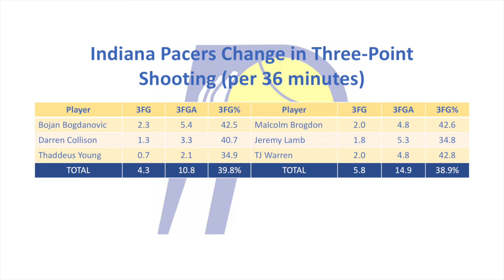The New-Look Indiana Pacers: Spread Offense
Coach Spins dives into how the new acquisitions of Malcolm Brogdon, Jeremy Lamb and TJ Warren will help with the spacing in Indiana and ultimately aid Victor Oladipo the most.